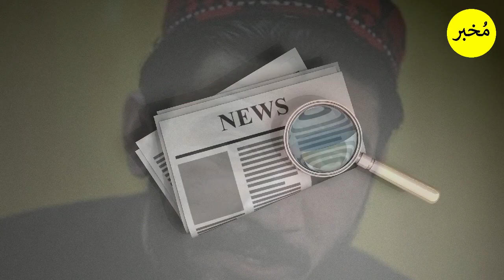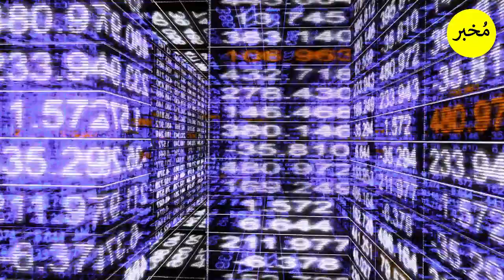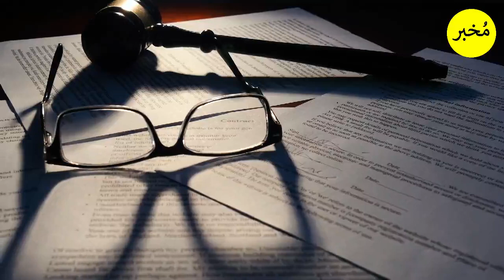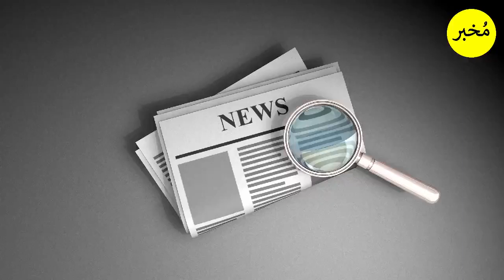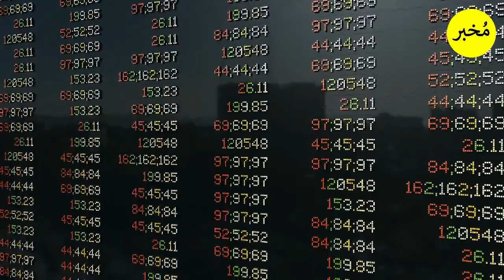interesting developments can take biggest turn in upcoming days | Mukhbar TV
@Mukhbar TV
 @The Info Teacher
 @Urdu Discovery ​